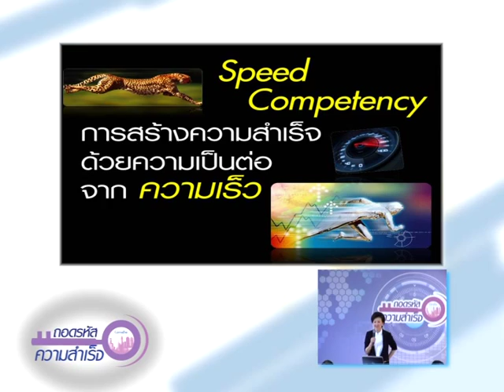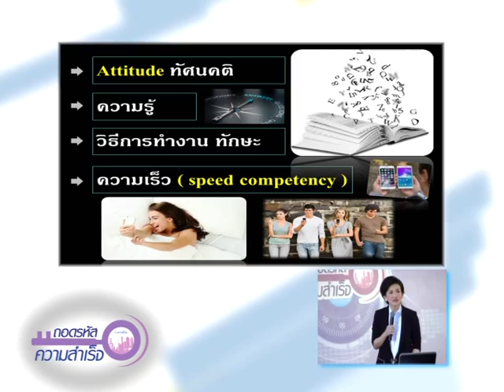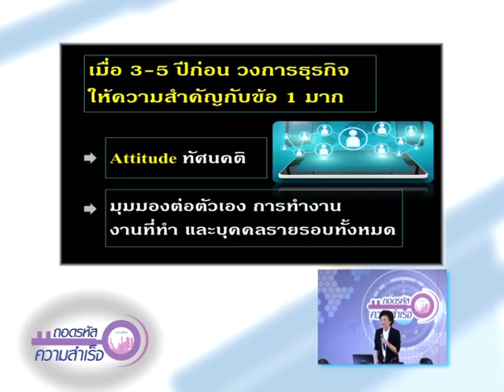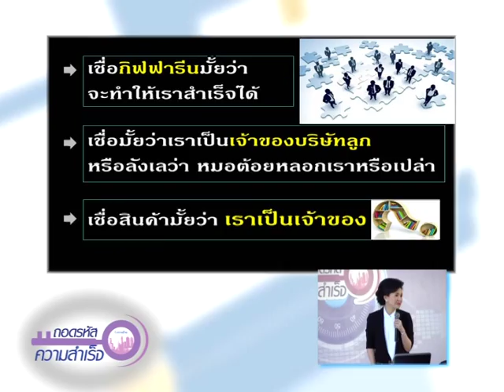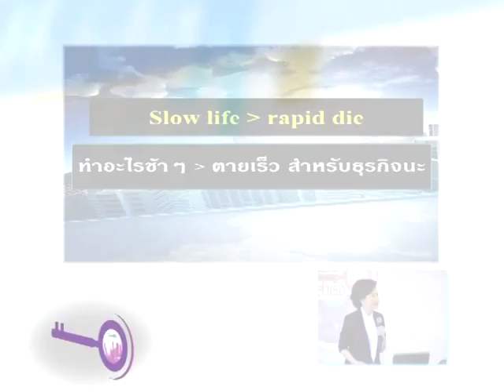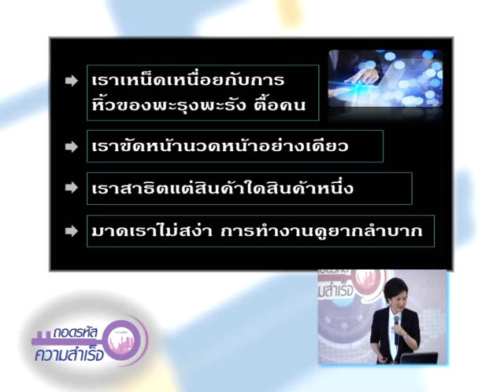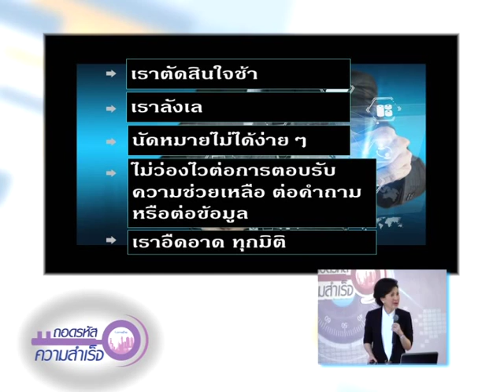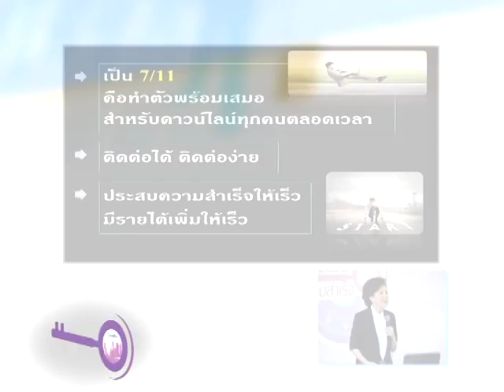ถอดรหัส 254/2 Speed Competency ความสำเร็จที่เป็นต่อด้วยความเร็ว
ถอดรหัสความสำเร็จ 254 Speed Competency ความสำเร็จที่เป็นต่อด้วยความเร็ว